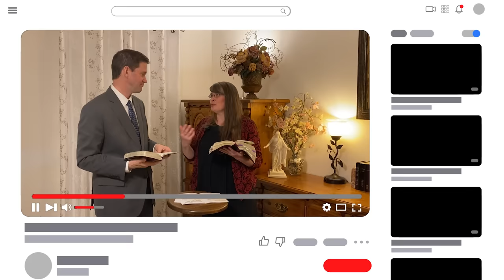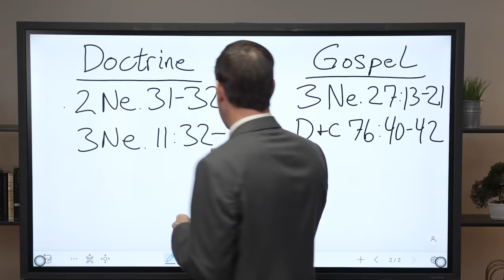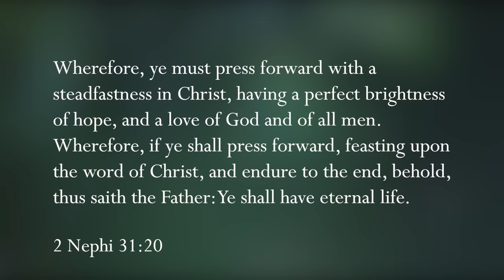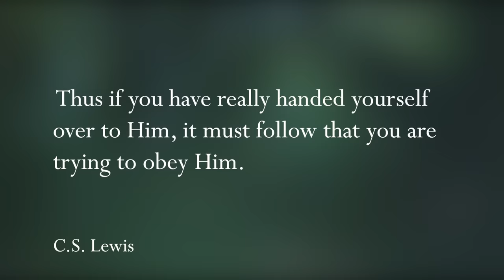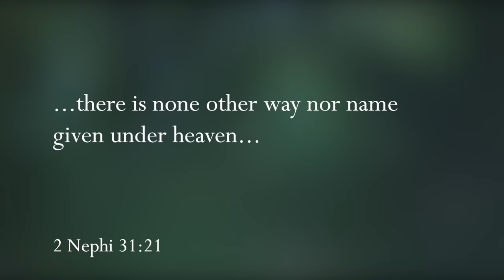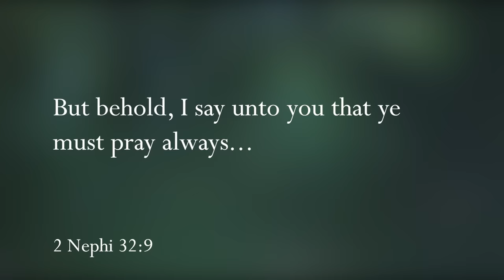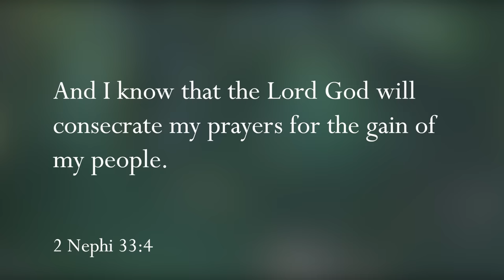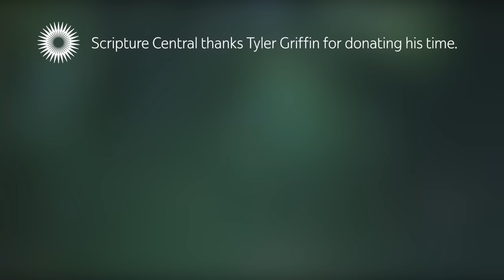2 Nephi 31–33 | March 18–24 | Scripture Study Insights | A Come Follow Me Resource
This program is intended to be used as supplementary material to the Come, Follow Me Program by the Church of Jesus Christ of Latter-day Saints.
Scripture Study Insights is a Scripture Central Production.
Host: Tyler Jay Griffin
Associate Producer and Video Editor: Avery Kirk
Special thanks to Tyler and Kiplin Griffin for volunteering countless hours for this series.
0:00 Chapter 31 - True doctrine (belief and behavior)
8:24 The doctrine of Christ
13:35 Sister Griffin joins the lesson - Press forward with Jesus Christ
23:13 Practical application of relying on the Savior
29:40 Being “one”
34:00 Chapter 32 - The Holy Ghost, the tongue of angles, and prayer
41:48 Chapter 33 - Nephi feels inadequate but God magnifies our offering
46:43 A glimpse into the souls of our loving prophets
51:52 Nephi, obedience, and “My Jesus”
55:30 Testimonies